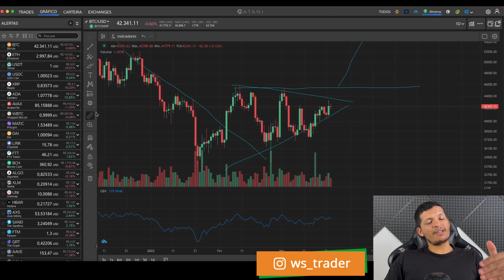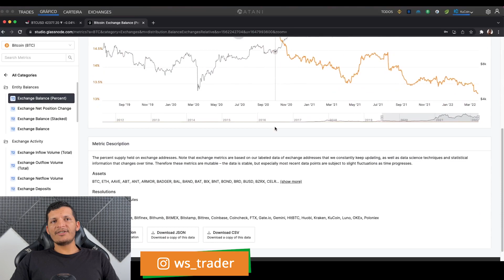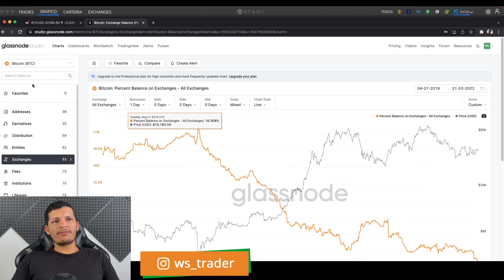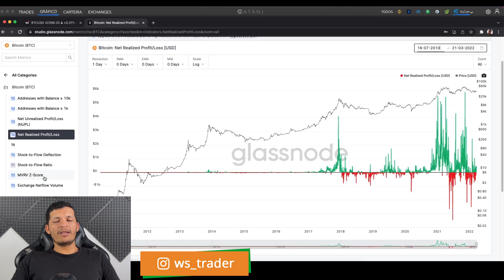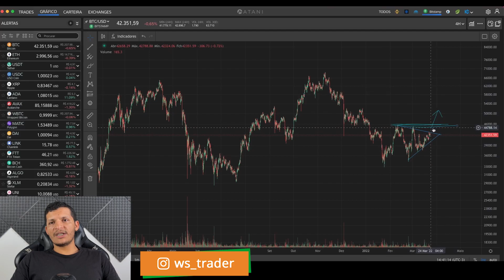BITCOIN VOLTA A SE MANTER ACIMA DOS US$ 41 MIL, E AGORA?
Após meses andando de lado o Bitcoin se mantem acima dos US$ 41 mil e parece estar prestes a realizar um grande movimento.

O que esperar do Bitcoin agora e como se preparar para aproveitar esse movimento é o que vamos ver no vídeo de hoje, confira na análise!